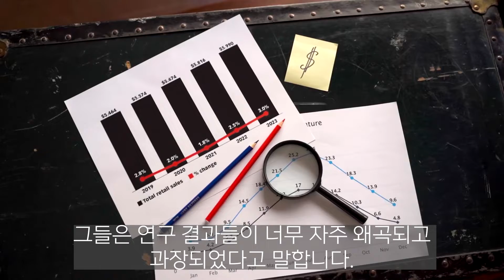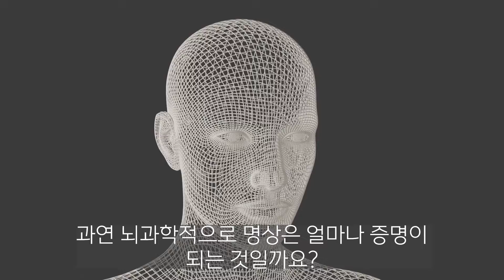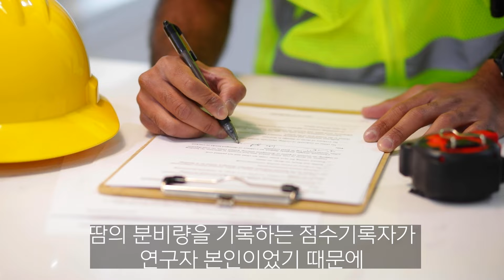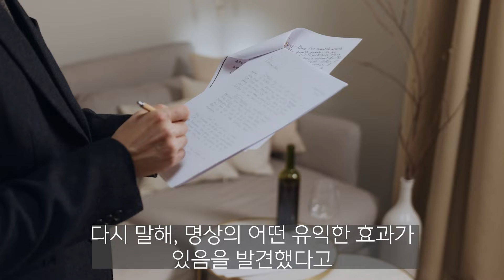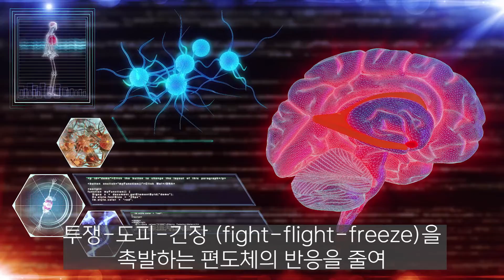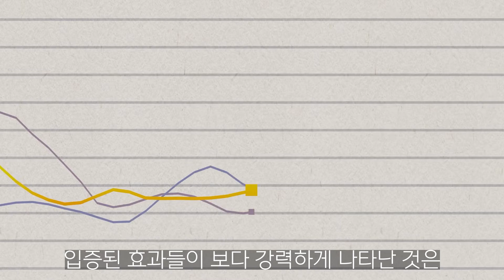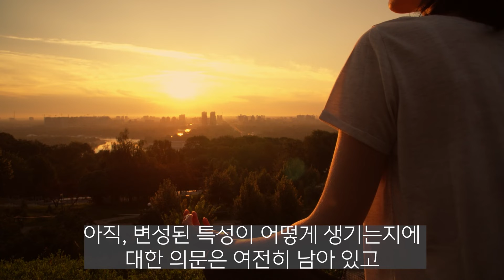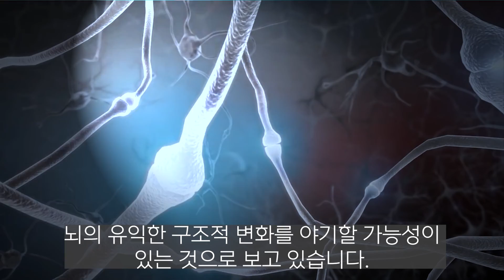명상 효과의 과학적 진실 I 뇌과학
명상 효과에 대해 뇌과학이 밝혔다
명상 효능은 과연 얼만큼 과학적으로 밝혀졌을까?
명상 연구 40년 뇌과학자가 말하는 진실
명상은 치료를 위해 만들어지지 않았다
명상 효과를 내려면 반드시 이렇게 해라

참고 자료:
명상하는 뇌, 데니얼 골먼X리처드 데이비드슨
뇌를 둘러싼 오해와 진실, 크리스천 재럿
Daniel T. Gilbert et al., “Comment on ‘Estimating the Reproducibility of Psychological Science,’” Science 351:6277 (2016) doi: 101126/science.aad7243.